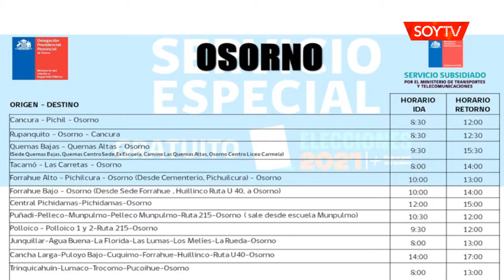[LISTA]Revisa los recorridos de buses gratuitos en la provincia de Osorno para este domingo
Serán 98 rutas que se desplegarán para acercar a personas que viven en sectores apartados.